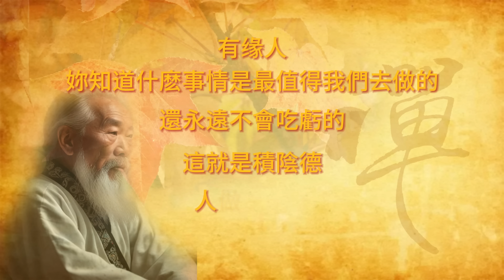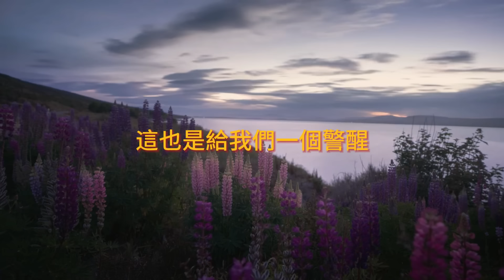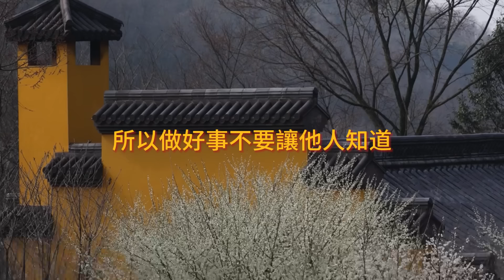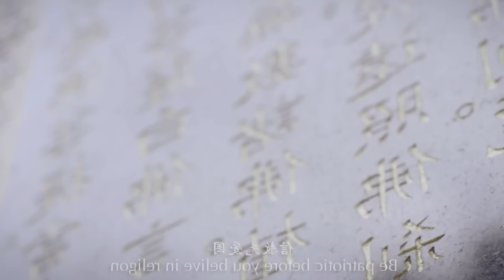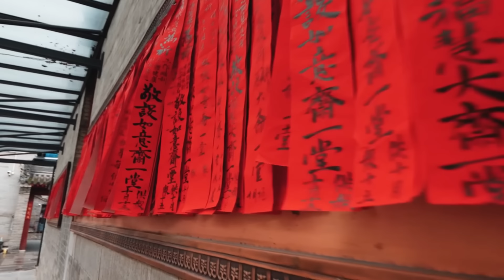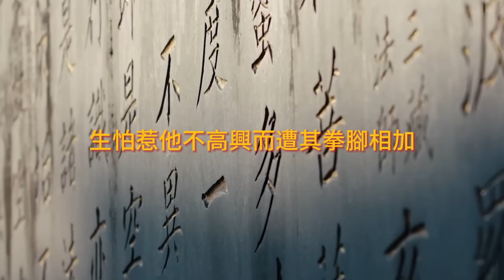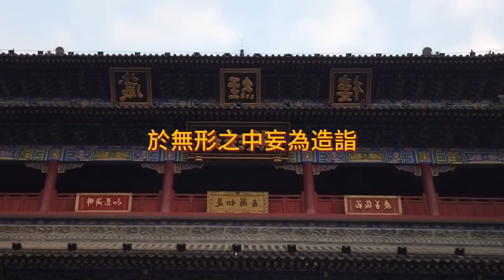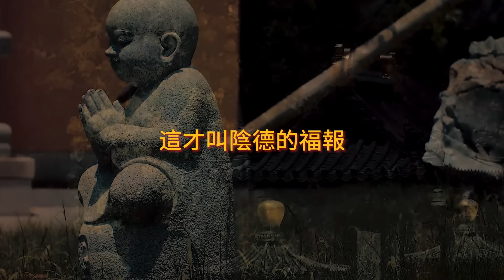經常行善之人，臉上都已經被上天刻上了“印記”！